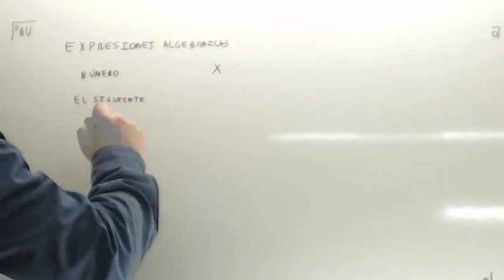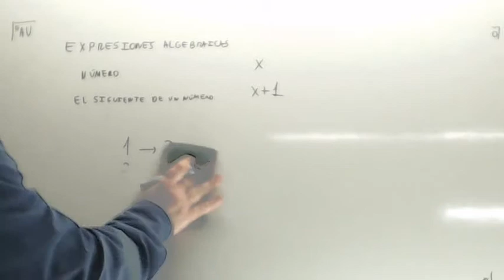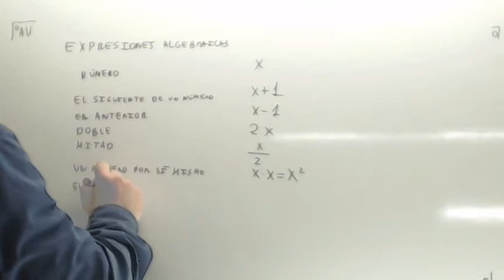Expresiones algebraicas Usero